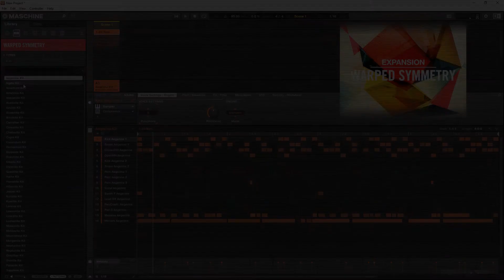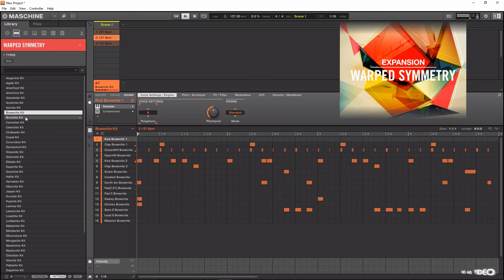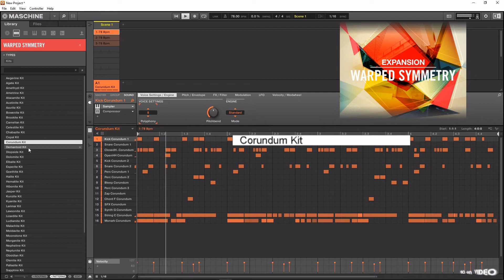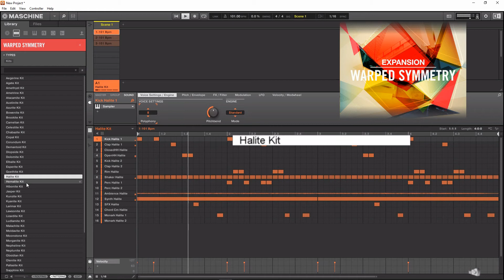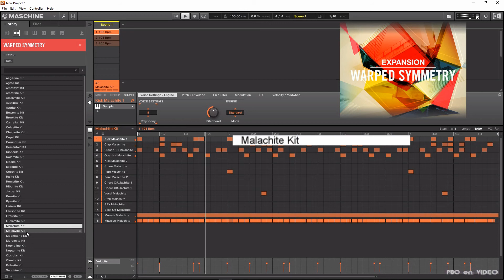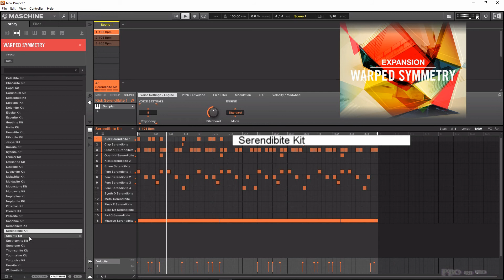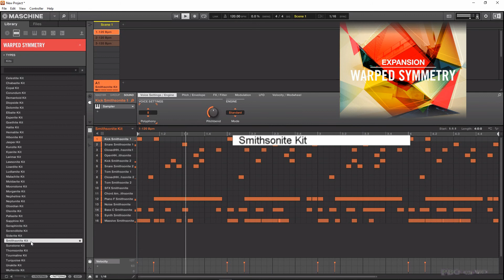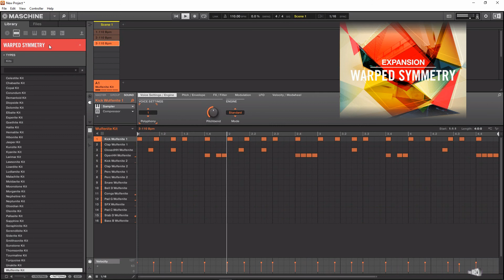WARPED SYMMETRY - Expansion All Kits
WARPED SYMMETRY - Electronica reaktor EDM melodic Expansion All Kits

00:00 Intro PBOenVIDEO
00:05 Aegerine Kit
00:31 Agate Kit
00:57 Amethys Kit
01:39 Ametrine Kit
02:00 Atacamite Kit
02:30 Austinie kit
02:55 Azurite Kit
03:21 Bowenite Kit
03:51 Brookite Kit
04:17 Carnelian Kit
04:43 Celestite Kit
05:28 Chabazite kit
06:06 Copal Kit
06:33 Corundum Kit
07:04 Demantoid Kit
07:32 Diopside Kit
08:07 Dolomite Kit
08:38 Elbaite Kit
09:08 Esperite Kit
09:38 Goethite Kit
10:02 Halite Kit
10:28 Hematite Kit
10:54 Hibonite Kit
11:20 Jasper Kit
12:02 Kunzite Kit
12:33 Kyanite Kit
13:11 Larimar Kit
13:54 Lawsonite Kit
14:21 Lizardite Kit
14:54 Ludlamite Kit
15:19 Malachite Kit
15:48 Moldavite Kit
16:22 Moonstone Kit
16:48 Morganite Kit
17:27 Nepheline Kit
17:50 Neptunite Kit
18:16 Obsidian Kit
18:43 Olenite Kit
19:13 Pallasite Kit
19:39 Sapphire Kit
20:14 Seraphinite Kit
21:03 Serendibite Kit
21:31 Siderite Kit
21:59 Smithsonite KIt
22:23 Sunstone Kit
22:44 Thomsonite Kit
23:18 Tourmaline Kit
23:43 Turquoise Kit
24:33 Unakite Kit
24:54 Wulfenite Kit